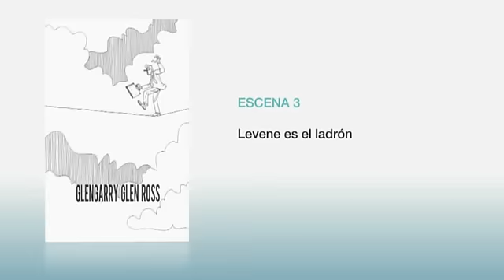Leve es el ladrón - Escena 3 - Película Glengarry Glen Ross - (Libro Dirige tu vida)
Dirige tu vida habla de cinco películas singulares. Pero no es un libro de cine. Es algo más: un libro de película escrito por el reconocido periodista, conferenciante y comunicador Javier Reyero y el formador en competencias emocionales Álvaro Merino, que han unido su experiencia en la formación a ejecutivos para descubrirnos que el cine, además de distraernos, refuerza conceptos como el trabajo en equipo, la resiliencia, el liderazgo transformador o la negociación.

Para ello ambos autores han escogido cinco películas universales que contienen secuencias impactantes e inspiradoras: Invictus, Glengarry Glen Ross, El mundo en sus manos, Un domingo cualquiera y Hoosiers. Analizan y desmenuzan de forma amena sus imágenes más representativas.

Por si esto fuera poco, han contado con cinco grandes líderes del panorama empresarial español: José Luis Gómez Alciturri (director general y director de Recursos Humanos del Grupo Santander), Catalina Hoffmann (directora general del Grupo Vitalia), Javier Martín (consejero delegado de Tecnocom), José González (presidente del Grupo Egasa-Luckia) y Miguel Carmelo (presidente de la Universidad Europea y consejero delegado de Laureate International Universities Europa).

La razón de contar con ellos es que son cinco personas que aplican cada día sus conocimientos sobre dirección de personas para manejar los intereses de sus compañías en estos tiempos convulsos. Esos cinco primeros ejecutivos nacionales comparten lo que han visto en cada película, lo que tiene que ver cada ficción con su realidad y, en general, su visión sobre ese concepto tan importante en cualquier compañía que se precie: el buen management de personas.

Para más información sobre el libro o para adquirir un ejemplar